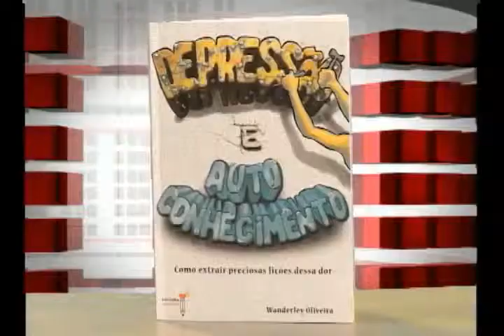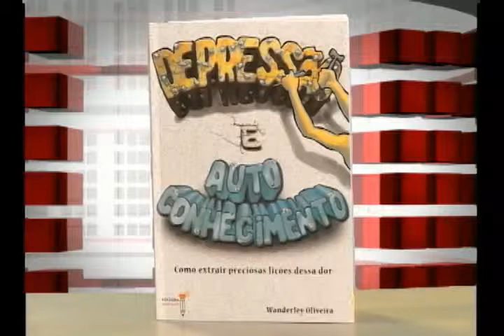Repensar: Depressão e Auto Conhecimento (31/07/2012)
Wanderley Oliveira apresenta o livro depressão e auto-conhecimento. O livro  é um relato do autor, que passou pela depressão e dá dicas para as pessoas que enfrentam essa dor.  Com base nos relatos de Wanderley, o livro ajuda a combater o distúrbio  e também a prevenir as pessoas como se enfrenta a doença.